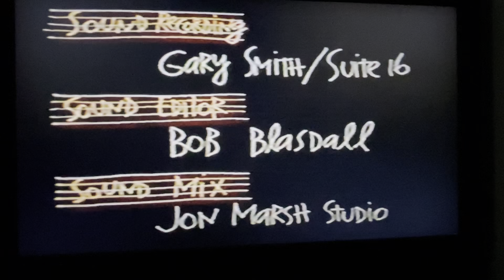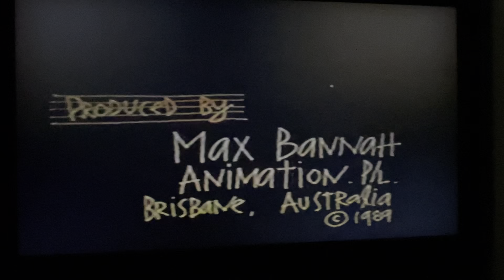One Man’s Instrument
I do not own this. I found this on an old VHS tape that was a compilation of art school submissions in or around 1991.